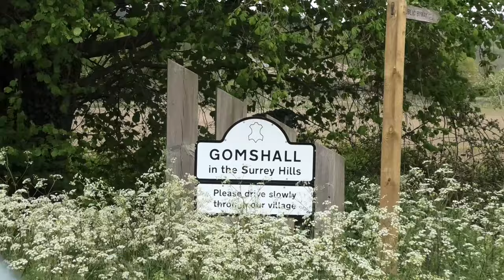60103 "Flying Scotsman" hauling "The Surrey hills lunch time circular" 20-5-2021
This was 60103's first of two charters that day, since before the first lock-down, back in March 2020. I had planned to use my small drone to capture 60103 passing through the Surrey hills, but the crap weather put paid to that. Instead, I opted for a small road bridge near Gomshall, to capture the moment.  I was in the company of some very friendly "fellow" enthusiasts along with a rather hungry black Labrador !  Fortunately,  the rain held off for just long enough. Well worth taking a day's leave from work and the 5 hour round trip.